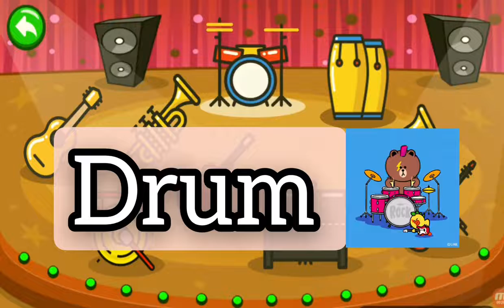Kids Learning Musical Instruments